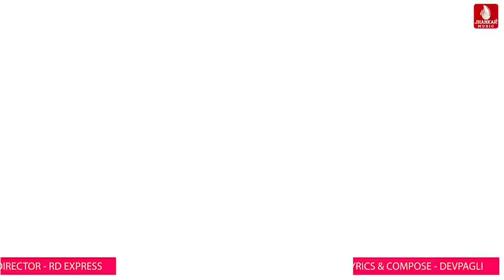chand wala mukhda lekechalo na bajar me makeup wala mukhra lake chalo na bazar me song || new song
chand wala mukhra lake chalo na bazar me makeup wala mukhra lake chalo na bazar me || new song